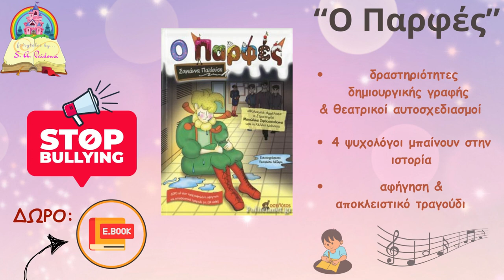Απόλλων Λιτοχώρου-Θερμαϊκός Κορινού 0-2 Rock Highlights/B' EΠΣ Πιερίας 21η 24-2-2024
ΑΠΟΚΛΕΙΣΤΙΚΟ!!!
Του δημοσιογράφου Νίκου Κολίτση (ΚateriniSport.gr) Full Match ON DEMAND Photos ΝΕW SHORT VIDEOS Check out!
Στον απόηχο της εποποιίας του... Λόφου (σ.σ. εις διπλούν παρακαλώ), που συνεχίζουν να συζητούν άπαντες, οι φιλοξενούμενοι και πρωτοπόροι του πρωταθλήματος της Β' ερασιτεχνικής κατηγορίας της ΕΠΣ Πιερίας, του Στέφανου Ζαλίκα, επικράτησαν με 2-0 (αυτογκόλ του τερματοφύλακα Μητρόπουλου στο πρώτο ημίχρονο και Αθανάσιος Κατσούλης στο δεύτερο ημίχρονο) του Απόλλωνα Λιτοχώρου, του Σάκη Λιάγκα, σε μία δραματική rock αναμέτρηση, με πολυπληθή παρουσία φιλάθλων και των δύο ομάδων στην κερκίδα, επίμαχες φάσεις, διαμαρτυρίες και πλείστες... νοστιμιές, συνεχίζοντας νικηφόρα την προσπάθειά τους να επιστρέψουν στην Α' κατηγορία, λίγο πριν την έναρξη της διαδικασίας των μπαράζ ανόδου. Οι Λιτοχωρίτες αγωνίστηκαν στα τελευταία δεκαπέντε λεπτά με παίκτη λιγότερο, λόγω αποβολής, με δεύτερη κίτρινη κάρτα, του Φούφι.